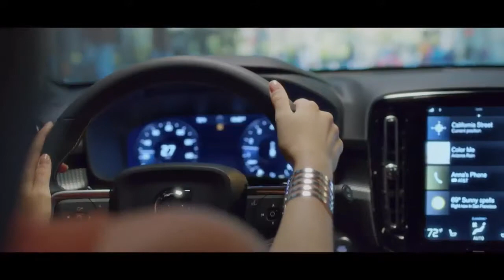Volvo XC40 2018 Teaser